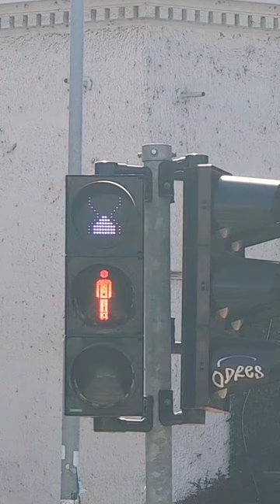Необычный светофор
Один раз когда я гулял, то встретил необычный светофор. Необычный он был потому, что вместо привычного нам обратного отсчета времени, через сколько загориться зеленый свет
здесь были песочные часы. Только посмотрите, сейчас горит красный и вниз сыпятся красные пещинки, причем их действительно становится все меньше и меньше. А когда загорается
зеленый, то начинают сыпаться зеленые пищинки. Как вам такой светофор?

Song: Pulsar Sound - Digital Corporate Technology